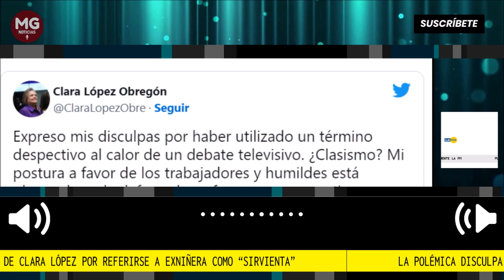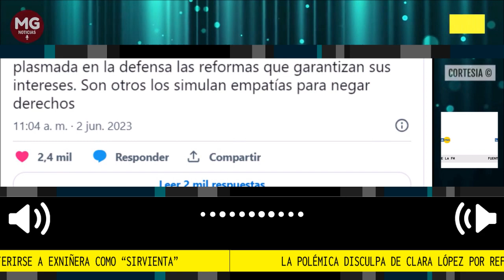🎙️ LA POLÉMICA DISCULPA DE CLARA LÓPEZ POR REFERIRSE A EXNIÑERA COMO SIRVIENTA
“Expreso mis disculpas por haber utilizado un término despectivo al calor de un debate televisivo. ¿Clasismo? Mi postura a favor de los trabajadores y humildes está plasmada en la defensa las reformas que garantizan sus intereses. Son otros los (que) simulan empatías para negar derechos”, aseguró la congresista Clara López.